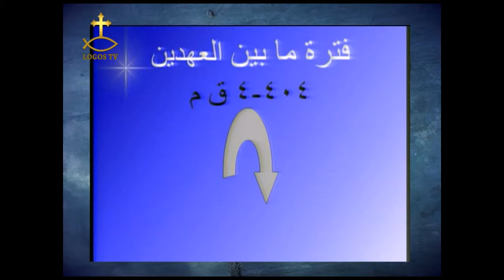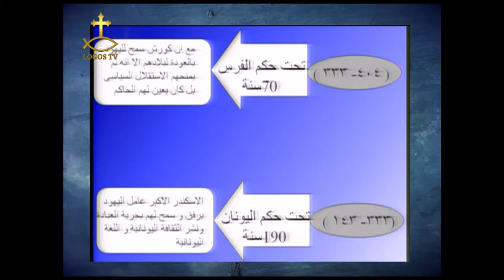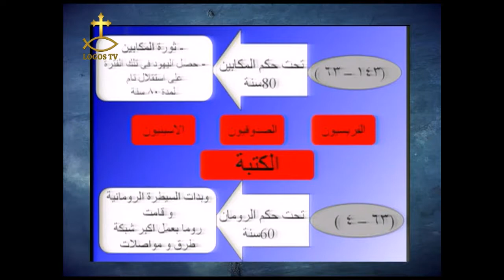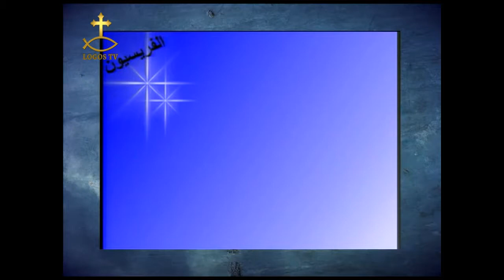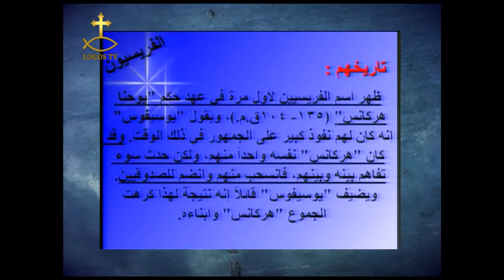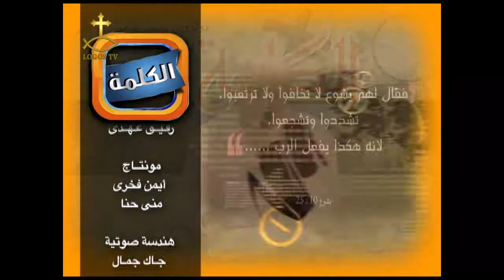الكلمه 27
برنامج الكلمه
اعداد وتقديم رفيق عهدي